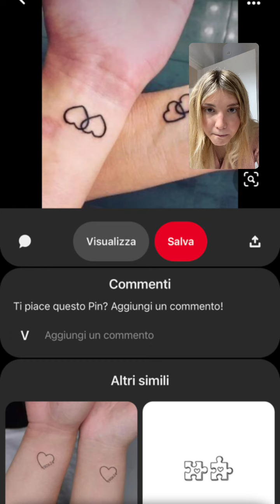Valeria Vedovatti e il tatuaggio con la madre - Live 08/03/2022